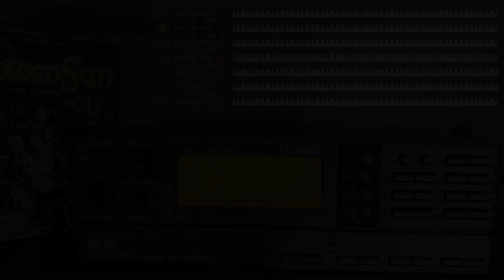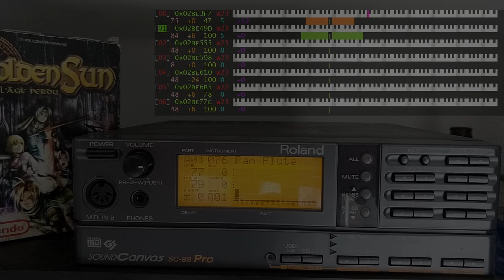Freezing Kalt (Restored - Roland SC-88) - Golden Sun The Lost Age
~~ Details about the restoration process ~~
Tools used: GBA Mus Riper (midi and samples extraction), agbplay (synth restoration) and Reaper.
Hardware: Roland SC-88 Pro, Roland JV-1080, expansion card SR-JV80-05 World, and Alesis DM5.
Midi files: the sequences are extracted directly from the game but need to be heavily modified in order to play them on the physical modules.
Sounds: most samples have been identified over the years, but some sounds come from my own research.
Synths: in Golden Sun, synths are specific to the internal audio engine, they are completely separate from the other instruments. ipatix managed to reverse-engineer those synths and made the code available on github. I'm using his tool, agbplay, to export them from the game in high quality (at a higher sample rate than what the GBA is capable of)
Drums: Golden Sun 1 uses samples from the SC-88 but on Golden Sun 2, Motoi Sakuraba changed all the samples. While some of them have been identified and come from the Alesis DM5, most samples still haven't been found to this day. I've extracted the samples from the game, denoised, re-panned and cleaned them.

~~ Thanks ~~
Mega thanks to Bregalad (GBA Mus Ripper) and ipatix (agbplay). I would never have been able to do those versions without their incredible work.
Massive thanks to the VGM Instrument Sources community, and especially FreeJusticeHere for his invaluable advice and help!
Special thanks to Coaltergeist and Cyanne for inspiring me!

Original song composed by Motoi Sakuraba.